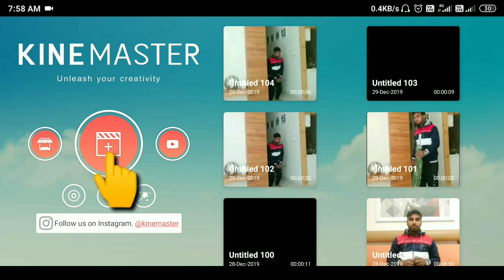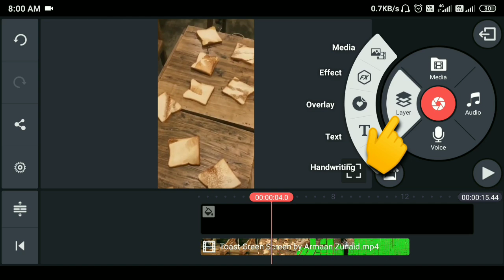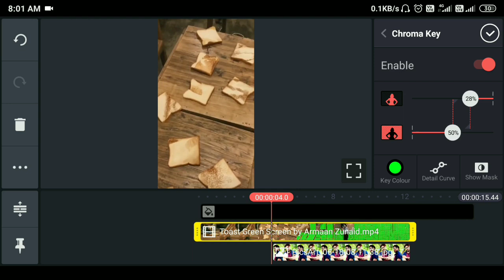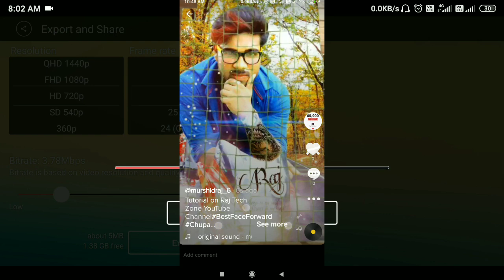Tik tok New Special VFX Trend || Photo on Bread || Green Screen || Kinemaster Editing || 2020 Trick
Tik tok New Trend Kamal Hai VFX || Teri Mammy Tere Papa VFX || Tik tok New Trending Video VFX

Guys  iss video me apko ek new trend vfx video ka tutorial dia hu so video last tak watch krna,,

Query Solved:-
tik tok new trend vfx,
mai dekha teri photo,
Bread on photo,
Bread me photo lagane wala video kaise banaye,
cacke me photo lagane wala video,
how to make New Trend VfX,
teri mammy tere papa,
teri zamuna nagar wali mami,
kamal hai,
tik tok kamal hai song vfx,
tik tok new trend kamal hai,
kamal hai badshah song,
tik tok teri mummy tere papa vfx,
tik tok new trend,
tik tok chroma key,
tik tok background remove,
tik tok new trending vfx,
vfx editing tutorial,
kinemaster editing,
kinemaster tutorial,
happy new year status,
happy new year vfx,
new year statua kaise banaye,
tik tok tutorial new trend,
raj tech zone

💖Thankx for ♥️Love and 💕Support Keep ♥️Love Keep💕 Support.